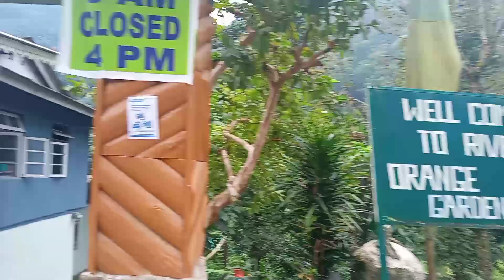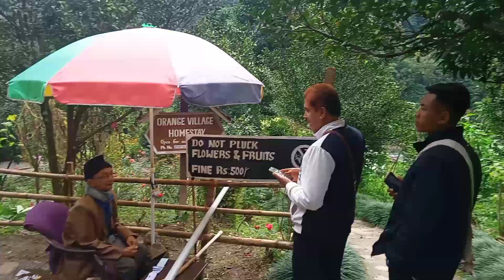Episode -6 Unlucky day gari pumpchar det😭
bilunse official
mindar the great
Arnikeme production
b boys
malin tissopi
karbi entertainment
lili rongoharpi